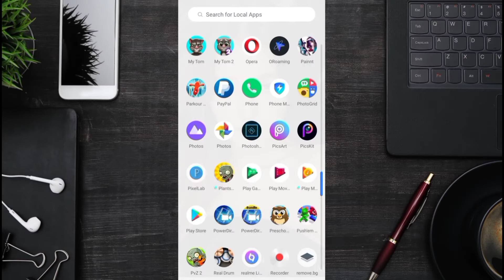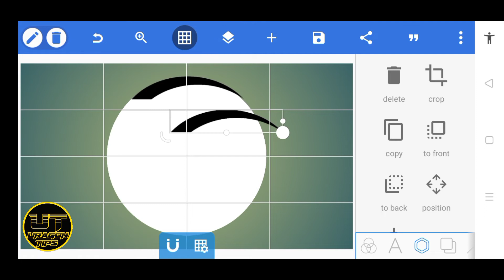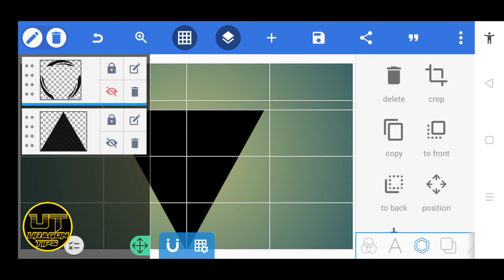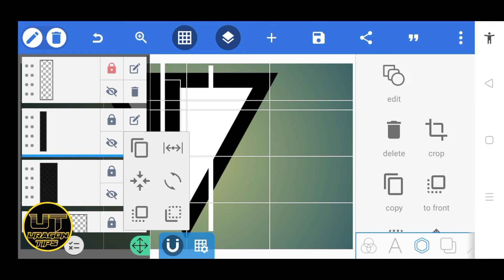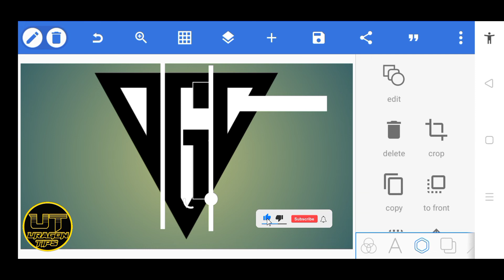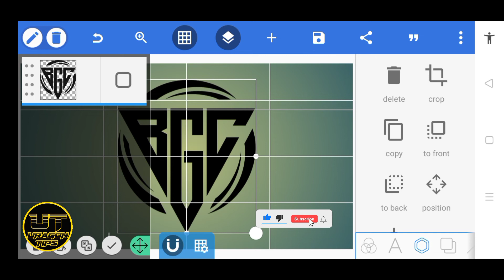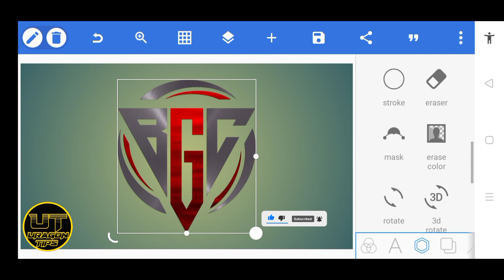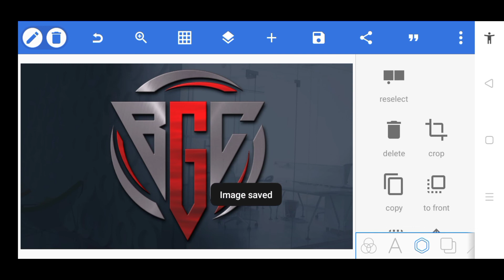How To Create Initial Three Letters in Triangle Shape || B+G+C || Pixellab Tutorial || Uragon Tips